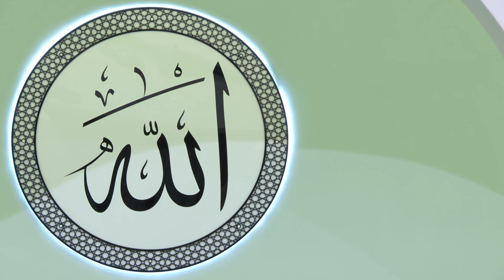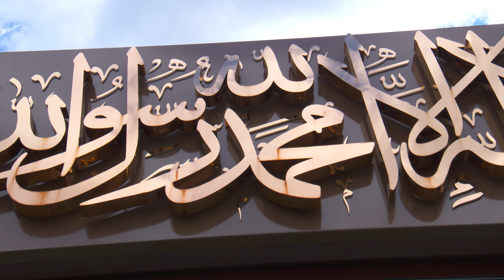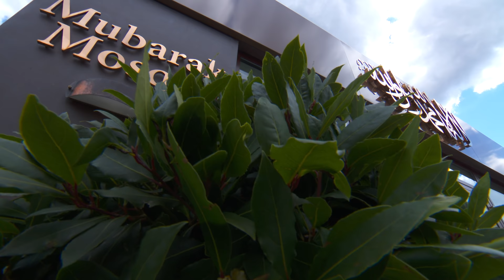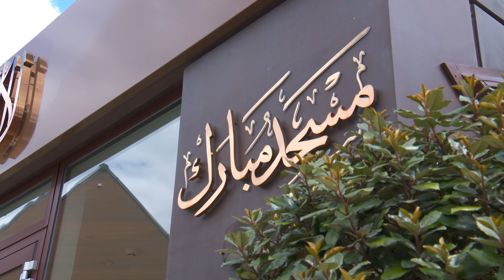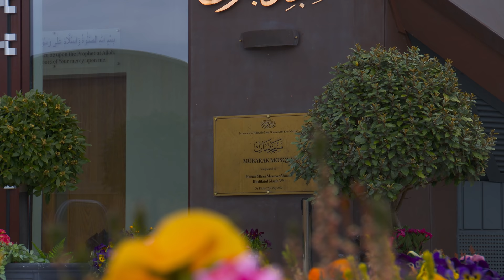Friday Sermon | May 7, 2021 | 4K ULTRA HD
Friday sermon delivered on 7th May 2021 by the Head of the Ahmadiyya Muslim Community, Hazrat Mirza Masroor Ahmad (may Allah be his Helper), from Masjid Mubarak in Islamabad, Tilford, UK.